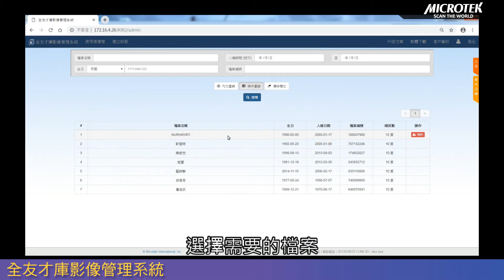全友才庫影像管理系統－教學影片07：下載相片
全友才庫影像管理系統教學影片
主題：下載相片